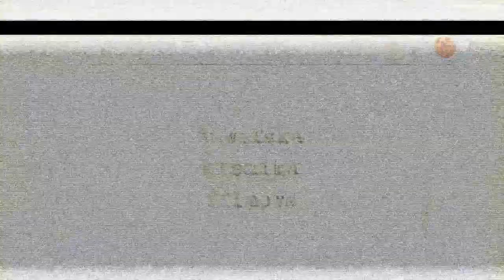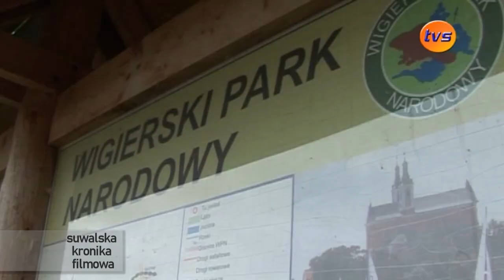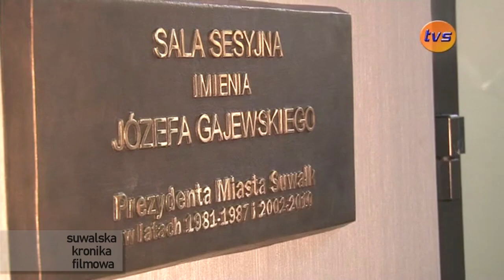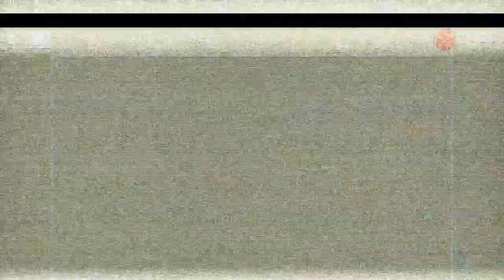Suwalska Kronika Filmowa |TVSUWAŁKI